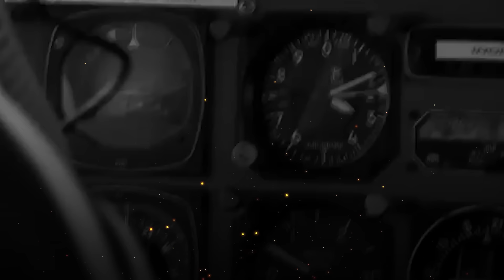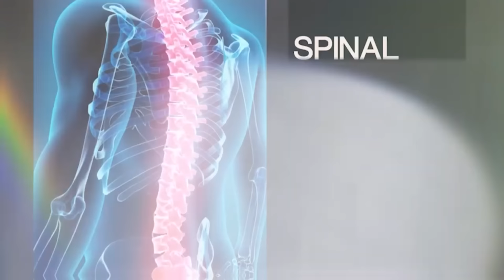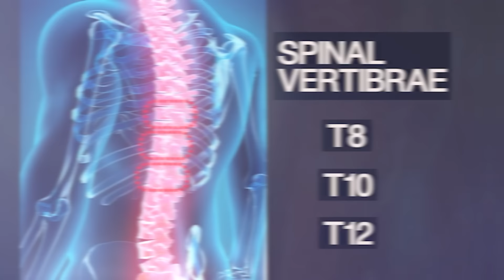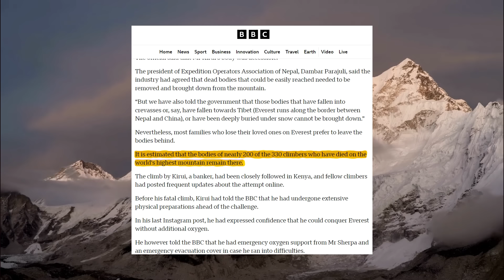Every Youth MUST WATCH this Motivational Video🔥 | MOTIVATIONAL STORY VIDEO FOR STUDENTS | Yebook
Get ready to be inspired by an incredible motivational video that showcases the remarkable journey of renowned adventurer Bear Grylls. This video delves into Grylls' extraordinary life, highlighting his unwavering determination, resilience, and indomitable spirit in the face of adversity. Through compelling storytelling and stunning visuals, this motivational video will spark your inner drive, empowering you to overcome your fears and relentlessly pursue your dreams. Join us on this exhilarating journey as we reveal the secrets behind Bear Grylls' success, leaving you feeling motivated, uplifted, and ready to conquer the world!